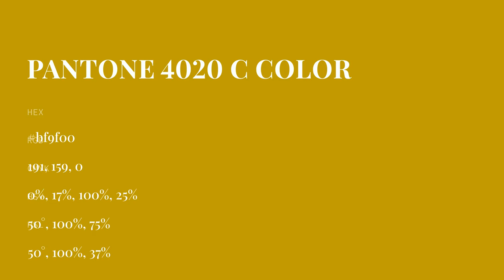color bf9f00 hex color - Yellow color - Cool color bf9f00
What color is ? bf9f00 hex color - Yellow color - Cool color bf9f00

Hex bf9f00 Color Code is also known as color.

Hex bf9f00 Color code in RGB color code model is created after adding 74.90% red color, 62.35% green color and 0.00% blue color.
Hex bf9f00 Color code in CMYK color (process color) code model is generated after subtraction of 0% cyan, 16% magenta, 100% yellow and 25% black.